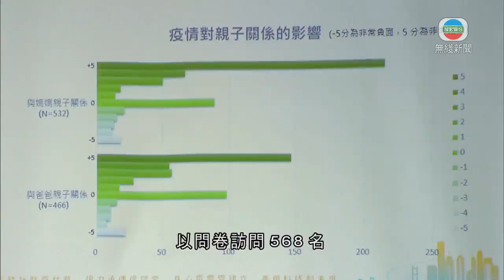香港新聞 調查指受訪小學生整體認為疫情下與父母關係有改善-TVB News-20210620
一項調查顯示，受訪小學生整體認為在疫情下與父母的關係有改善。

任職司機的曾先生育有四名子女，彼此之間感情很好，但由於工時長，不是經常有時間交談。

曾先生說：「回到家有時小朋友都要睡覺了，最多是和他說聲晚安，就可能要第二天才見面。」

中華基督教青年會去年11月至今年3月，以問卷訪問568名小四至小六學生，約七成二人希望每日可與父親交談至少半小時，但實際上有四成一人每日交談不多於半小時，顯示子女期望和父親付出的親子時間有落差。有近三成人認為父親對自己煩惱的事，知道得太少，顯示父親與子女溝通不足。

調查亦要求受訪學生以最多正或負5分，評估疫情下與父母的關係，其中與父親的關係平均給予正2分，與母親的關係平均是正2.5分，反映受訪學生整體認為疫情下與父母的關係正面。

香港中華基督教青年會協調幹事施文欣稱：「在家工作有多點時間陪伴他，因為很多地方去不到，在家就是與父母玩桌遊，所以爭取多了時間在這些地方交流。」

調查機構建議家長應該平衡工作與家庭，並安排時間維繫親子關係。

相關影片:
1. TVB午間新聞 - 壹傳媒行政總裁張劍虹、蘋果日報總編輯羅偉光及蘋果日報有限公司3間公司被控違反港區國安法在西九龍裁判法院提堂 裁判官將案件押後至8月13日－香港新聞TVB News20210619
2. TVB午間新聞 -廉政公署證實拘捕一名小學校長及一名補習社負責人 涉嫌貪污以洩露學校內部試卷 消息指 德信學校校長郭超群涉案被捕 校方暫未有回應－香港新聞－TVB News- 20210618
3. TVB無綫730 一小時新聞 - 政府公布5000元電子消費券計劃下月4日開始登記 視乎支付工具分2期或3期發放 政府最快8月1日發放第一期消費券－香港新聞－TVB News-20210618